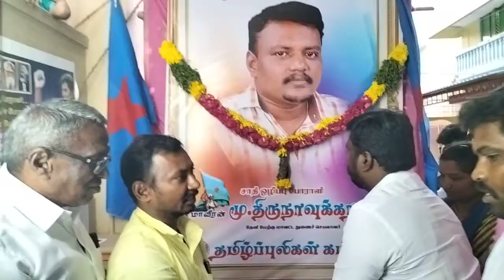சாதி ஒழிப்பு போராளி கம்பம் திருநாவுகரசுக்கு தமிழ்ப்புலிகள் வீரவணக்கம் செலுத்தினர் | Kambam